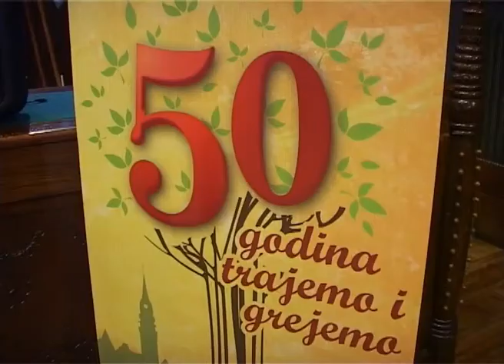Subotička toplana proslavila je pola veka rada i postojanja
Javno komunalno preduzeće "Subotička toplana", danas je obeležilo 50 godina rada i postojanja. Direktor preduzeće Pero Rikić objašnjava da je Toplana prošla kroz značajne faze razvoja i da su prvi   u Srbiji  uveli sistem merenja, odnosno naplate po utrošku toplotne energije, značajno su  automatizovali i modernizovali sistem i na taj način racionalizovali potrošnju i smanjili energetske gubitke koji su prisutni u ovakvim sistemima.

"Subotička toplana" postoji od 1963. godine i  nastala je na postrojenju bivše električne centrale Subotice, pošto je ta električna centrala krajem 50-tih, početkom 60-tih godina stavljena van sistema Elektroprivrede tadašnje zemlje. Rikić ističe da je Toplana  intenzivno razvijala distributivnu gasnu mrežu i 2005. godine, kada je taj sistem dostigao određen broj potrošača, nivo od 5 do 6.000, sistem se odvojio i nastavio samostalno da deluje.

Preduzeće planira i da uvede  obnovljive  izvore energije i traženja mogućnosti da se sa sezonske isporuke energije, samo u zimskom periodu, pređe na režim kada će isporuka ići tokom cele godine. Već je završena studija izvodljivosti izgradnje prvog kogenerativnog postrojenja za kombinovanu proizvodnju toplotne i električne energije na biomasu, a traže se mogućnosti i u daljinskom hlađenju, da se stvore uslovi da se toplotna energija za potrebe takvih sistema isporučuje tokom leta.